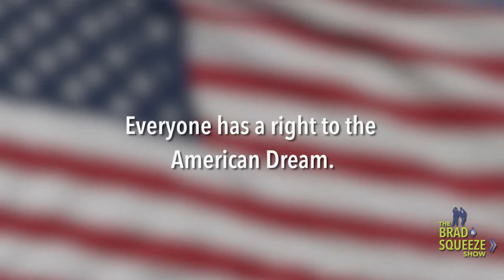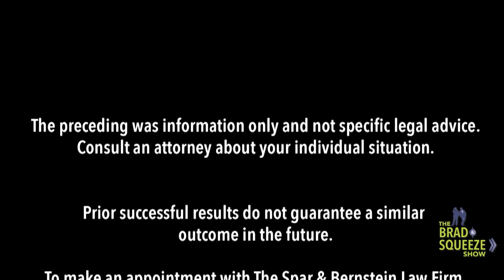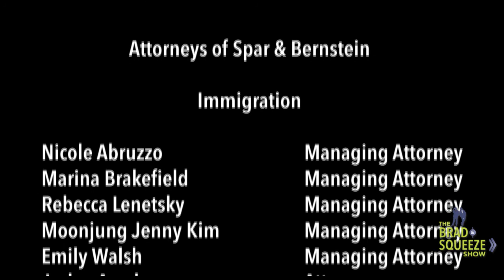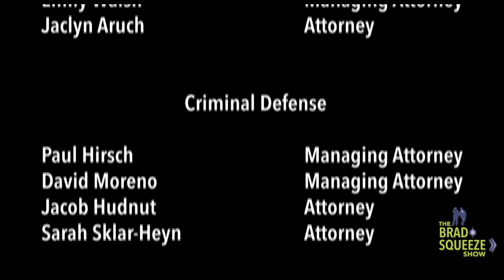The Brad & Squeeze Show IMMIGRATION EDITION December 12, 2017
Brad Bernstein, an immigration attorney in New York City and CEO David “Squeeze” Annakie of WVIP 93.5 stream live from the Law Offices of Spar & Bernstein in New York to cover immigration news and answer legal questions on immigration such as: What happens if you have an open deportation order but were approved for VAWA  (Violence Against Women Act) status and can you travel on advance parole of you have an unresolved deportation case?

Other immigration questions covered in this episode are:
What waivers can you apply for if you have a received deportation order?
If you are in the process of adjusting your status and married to a citizen of the United States, what questions should you expect at your marriage interview?
What should you do right after marrying a US citizen to start adjusting your status?
What evidence is required to prove that you are eligible for VAWA (Violence Against Women Act) status?
What are the first forms to file to adjust your status and begin working?
How long will it take for a father who is a citizen of the United States citizen to file for a child who is over 21 years of age and living outside of the US if they are not listed on the birth certificate?
Should you travel if you are out of status?
If you are a citizen of the United States a file for a spouses child, will they automatically become a citizen?
What happens if your advance parole expires while you are out of the US and you have not received a green card?
If you are a green card holder, should you travel if you were arrested for domestic violence but the case was dismissed?

Call the Law Offices of Spar & Bernstein at 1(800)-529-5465 (North America) or 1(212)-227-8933 (International) to join the discussion and ask your questions LIVE on The Brad & Squeeze Show weekdays at 9AM and Noon.

Everyone has a right to the American Dream, and we want to help you reach yours!